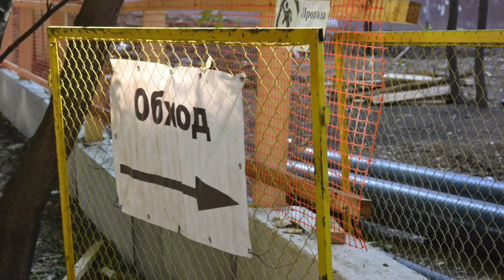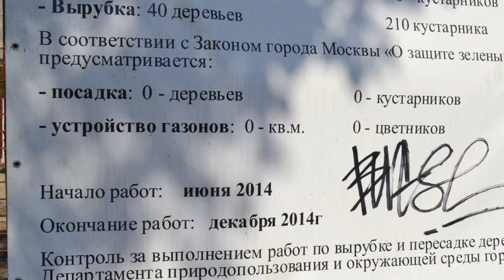"Хрущевки" в Бескудникове / Home in Beskudnikovo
Проект " Ушедшие в историю". Первый сюжет про снесенные дома на Бескудниковском бульваре в Москве